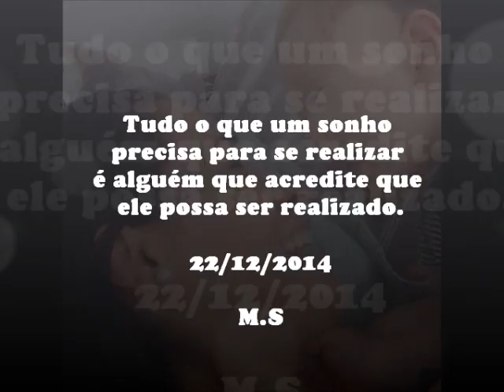The Best of Jaqueline Carvalho ❂ Mundial Italy 2014 - By Starling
∞ ზ Imagens:

❂ Mundial de Voleibol Feminino 2014.

♪♫♩♫♭♪♯♬♮♫♩♫♭♪♯♬♮♬♪♫ Faixas:

❂ Heroes (We Could Be) - Alesso featuring Tove Lo;

❂ Outside - Calvin Harris featuring Ellie Goulding.

Família Endres #8.  ツ